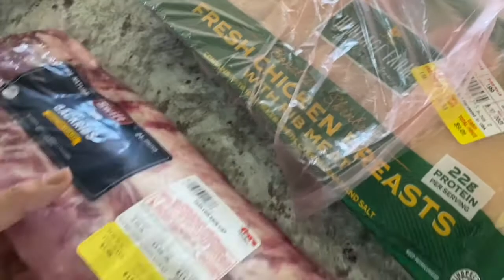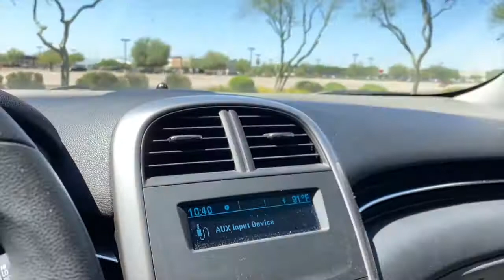Few days in my life| grocery haul, cleaning, going out!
Today I bring you guys a few days in my life, with a larger grocery haul, and a fun weekend in my life!

-I respond to all of my comments! :)

Going to be uploading Thursday’s & Monday’s! :)

Hi I'm Paulina, Im a 24 year old lifestyle vlogger living my post grad life trying to be an adult! I like in Phoenix, Az. I make videos that show you a day in my life, hauls, advice videos, and much more! See you in my next video :)